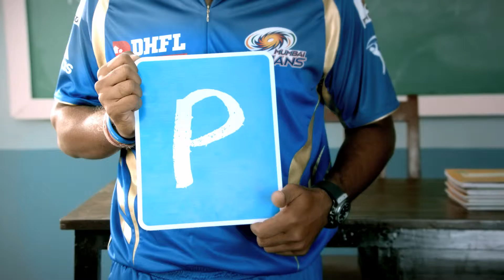Mumbai Indians - Pragyan